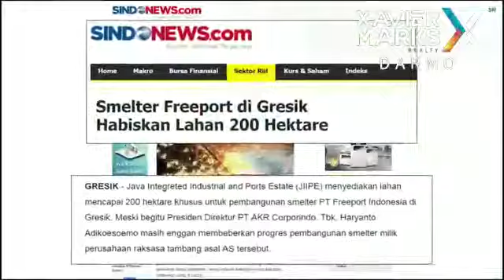AKR Land 2019 Open New Cluster Hayden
_Generasi Millenial_ di bilang enggan utk investasi???

Siapa bilang.

Mereka adalah generasi yg cerdas...
Mereka cuma nggak mau investasi / beli rumah yg harganya sdh terlalu mahal, apalagi kalau dengan total lahan development yg kurang menjanjikan untuk future investment.

Kalau *rumah* dgn harga *Rp 300 jt an* di kawasan hunian total lahan seluas _3000 ha_ dengan future development :
_*lapangan golf*_, _*marina pier*_, serta _*theme park, cafe and restaurant*_ dalam waktu dekat, jawabannya. *PASTI MAU !!*

Para _Generasi Millenial_ yuk segera ikutan NUP, hanya dengan 5 jt (refundable) sudah bisa mendapatkan hak pilih unit di *Millenial Home* AKR GEM City !!

SUNDORO
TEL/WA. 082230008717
XAVIER MARKS DARMO

*AKR GEM City*
_Inspiring Innovation, Exiting Life_